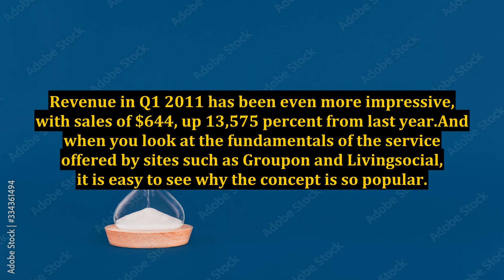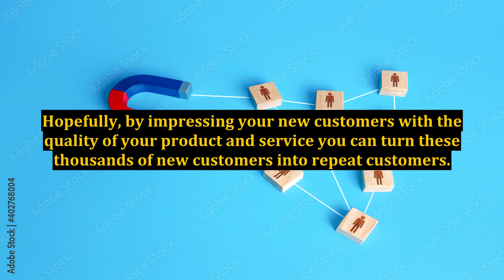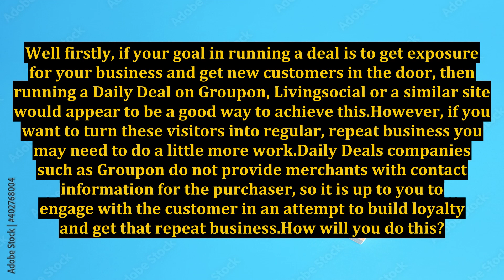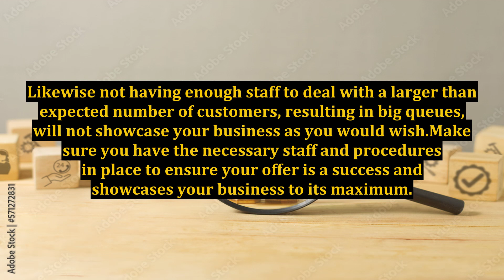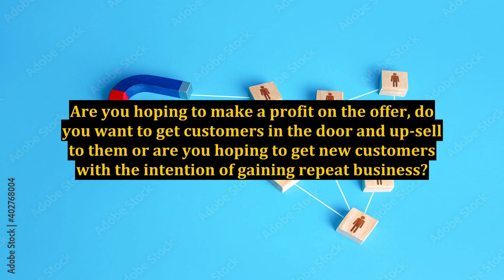Using SMS Marketing To Get The Most From Your Daily Deal